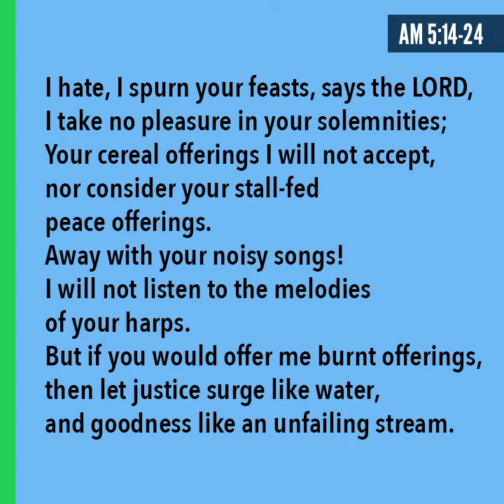Daily reflection | July 1 (St. Junipero Serra)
Fr. Jeff reflections in the complicated legacy of today's saint, Juniper Serra.